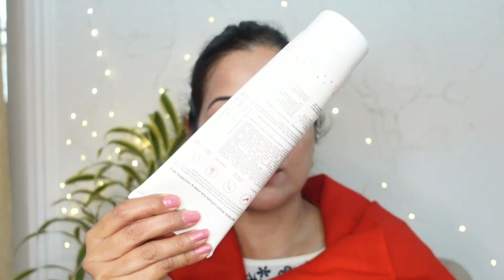Active Topicals Retinol Body Lotion Review | Anti Ageing Bodycare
Hey guys, did you know that you need an anti-ageing ingredient like Retinol for your body as well? Watch my review of the Active Topicals Retinol Body Lotion to find out about the benefits and effects of this product.